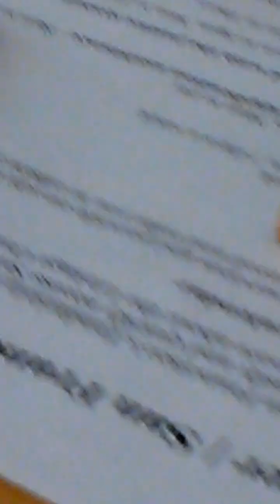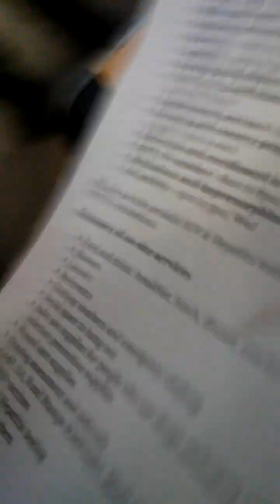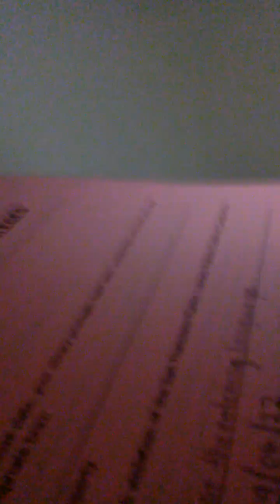San Francisco Public Library 6 Month Suspension from Domestic Terrorists, Suspect does not back down